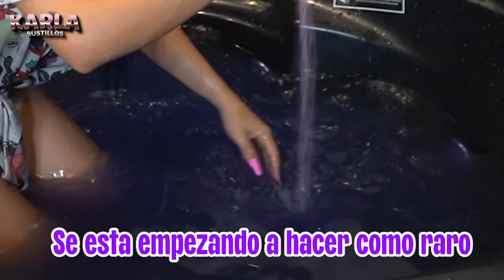24 HORAS DENTRO DEL JACUZZI LLENO DE GELATINA Y ESTO PASÓ.. 😰 | Karla Bustillos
Nunca pensé que me pasaría algo así dentro de mi casa.. 😰
SÍGUEME EN INSTA: @Karlybustillosg👈🏽 y envíame tu captura de pantalla por mensaje de que estás SUSCRITO AL CANAL CON LA CAMPANITA ACTIVA y que le diste LIKE A MIS ULTIMAS FOTITOS allá para enviarte un saludito en alguno de mis próximos VIDEOS 🤩